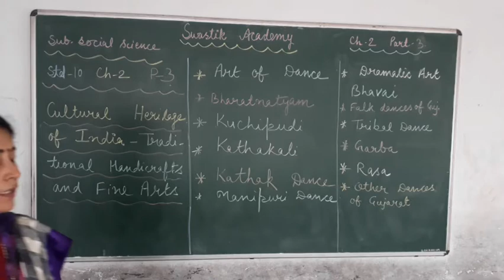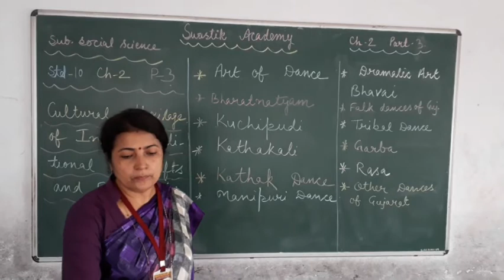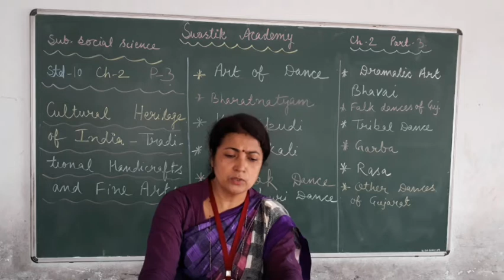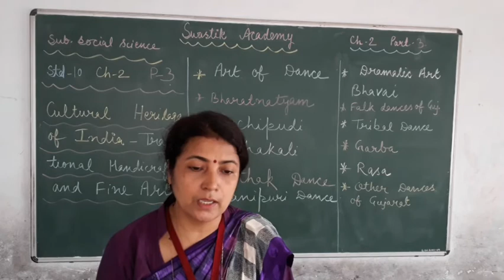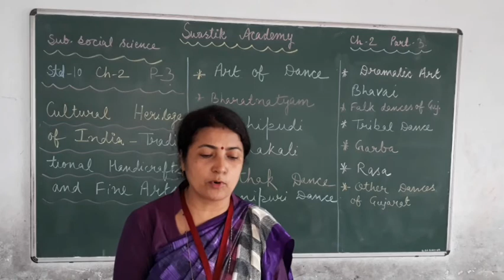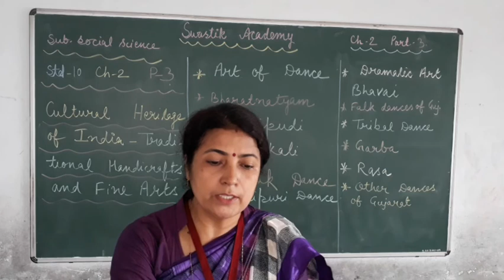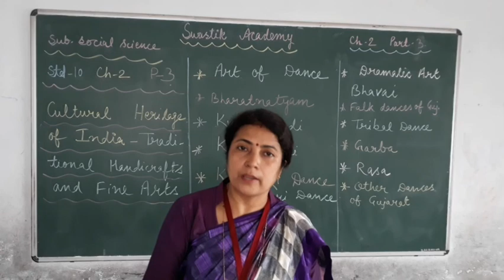STD 10 | SST | L-2 Part 3 | Swastik Academy | English Medium